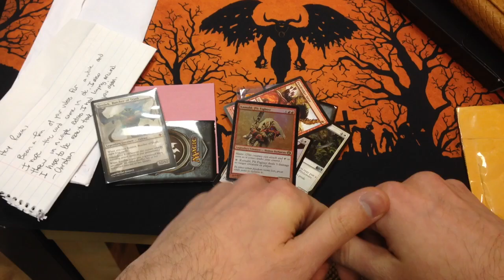Eldrazi! TC for Christian